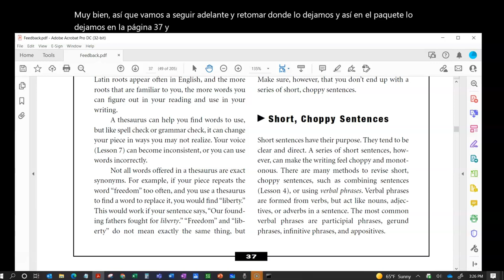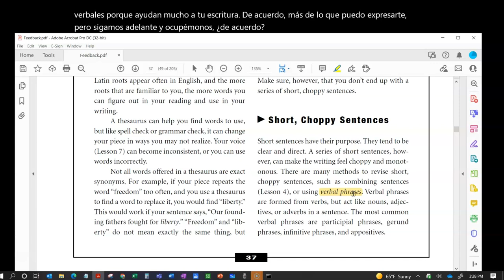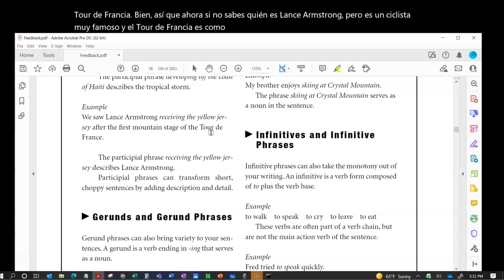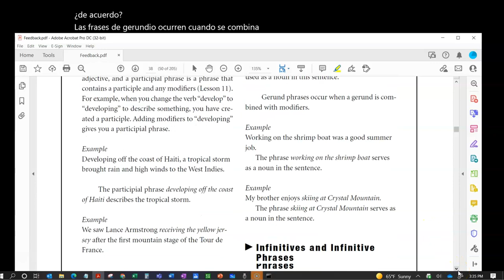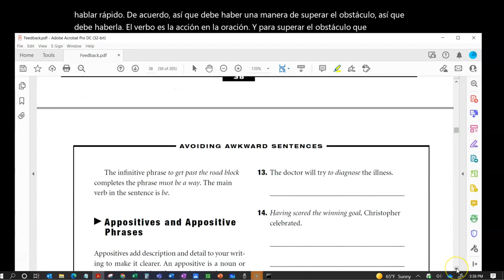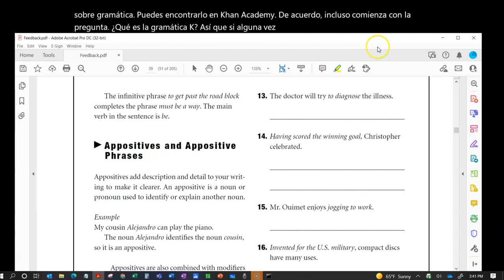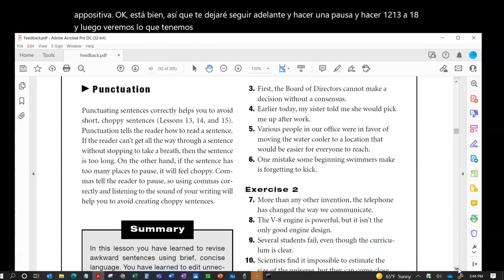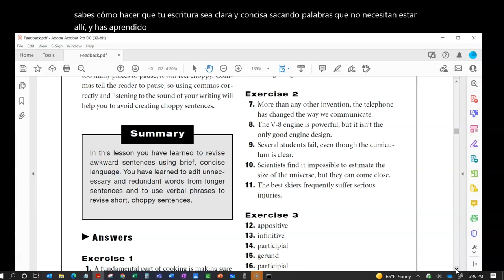Avoiding Awkward Sentences 2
Video 2 for Lesson 3 in our Writing Workshop Series in Proofreading, Revising, and Editing.